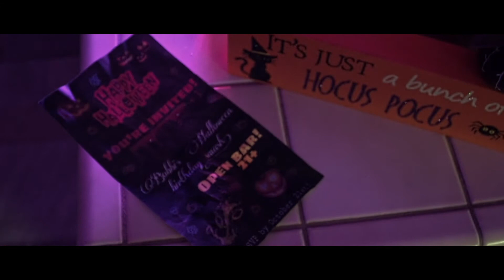Creepypizza's Scream 13 | Episode 1 | Pilot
1 YEAR, 13 EPISODES
After a night of Halloween partying, Peter and Natalie arrive home to their haunted house and cuddle up for some scary stories in the pilot episode of this year-long holiday anthology.

Featuring Music by Kind of Violet and Swollen Seas

Meganne Kocher
Michael Davis
with Jim Kocher

Written by Meganne Kocher
Directed and Edited by Michael Davis
Sound Effects/Design used in Scream13 can be found at PMSFX.com

JOIN US THANKSGIVING FOR EPISODE 2!